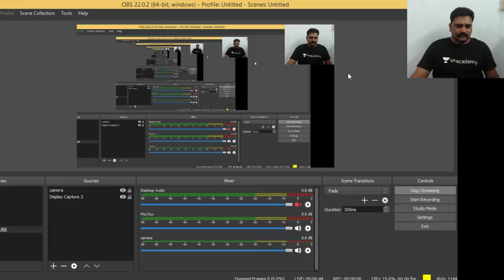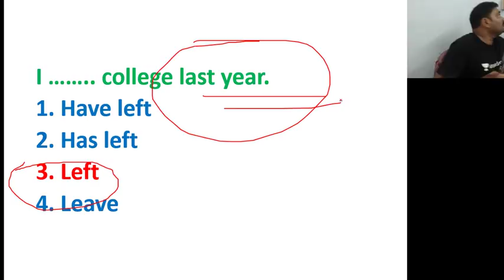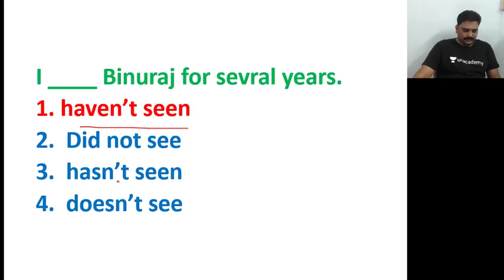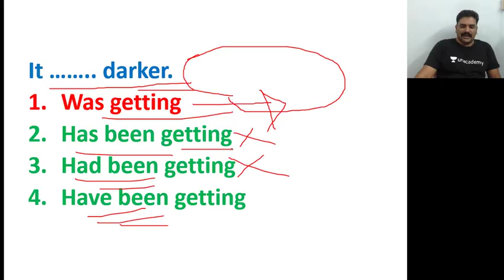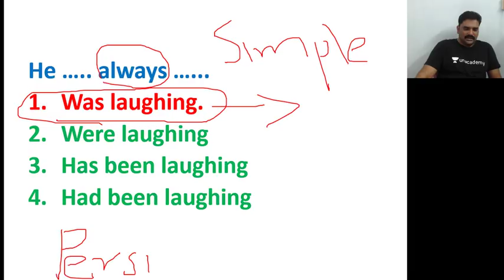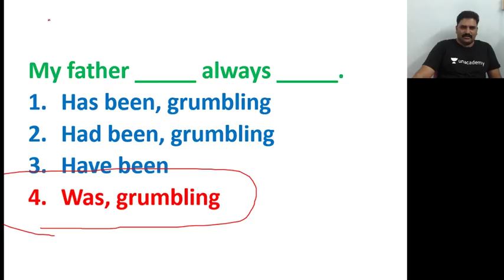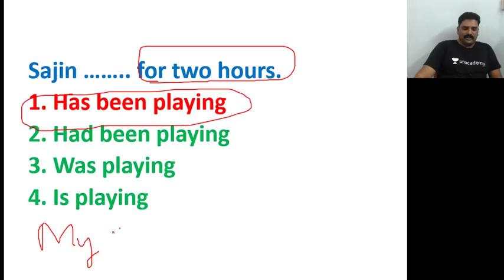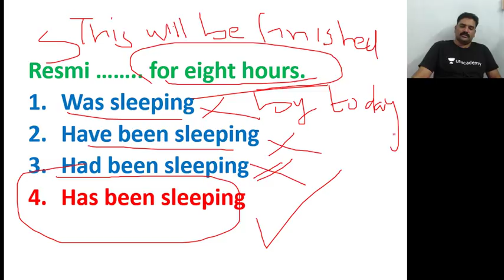English Grammar Tenses Practice: Lecture 3